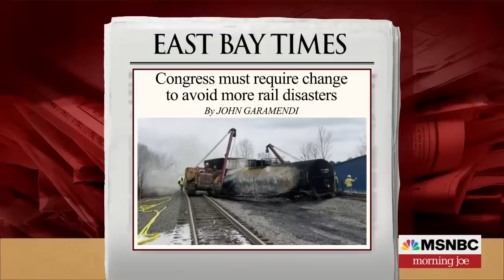Rep. Jim Jordan's committee 'struck out' for the second time, says House member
Rep. John Garamendi, D-Calif., sits on the Select Committee on Weaponization of the Federal Government, and he joins Morning Joe to discuss the second hearing on the 'Twitter Files'.